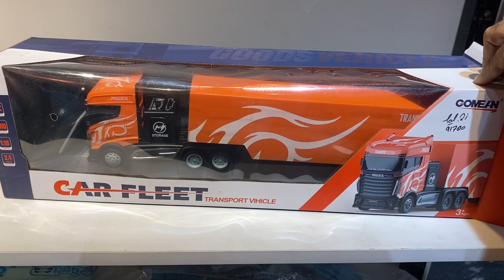RC Truck gets Unboxed & tested video